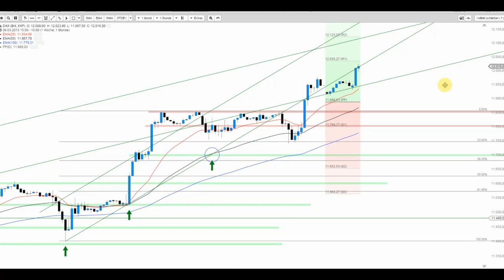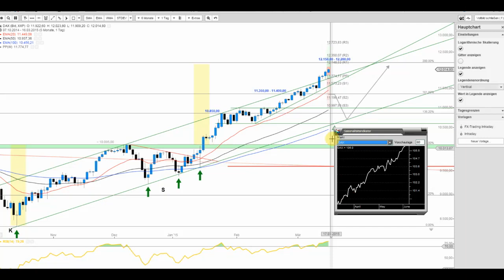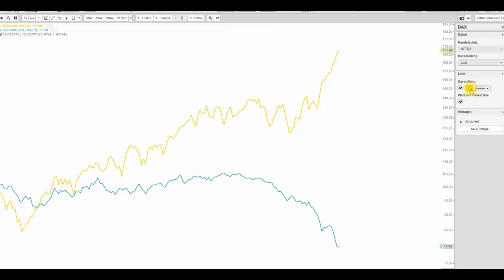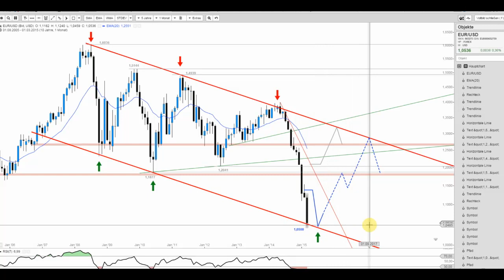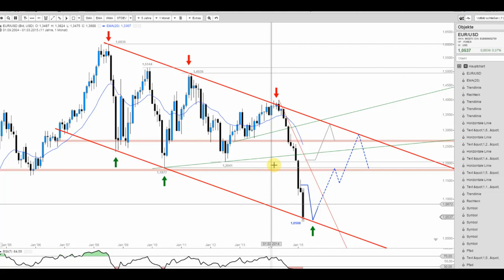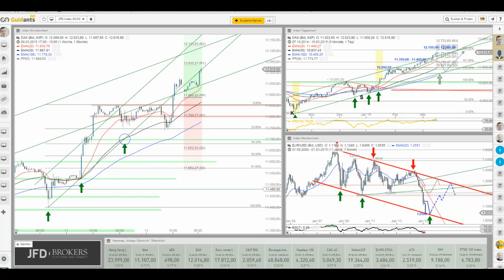JFD Live Trading TV - DAX knackt 12.000-Punkte-Level und Rally ohne Grenzen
DAX-Rally ohne Grenzen. Es geht weiter, doch was wenn EUR/USD steigt? Inter-Market durchaus interessant.